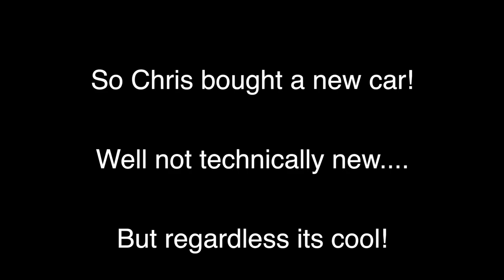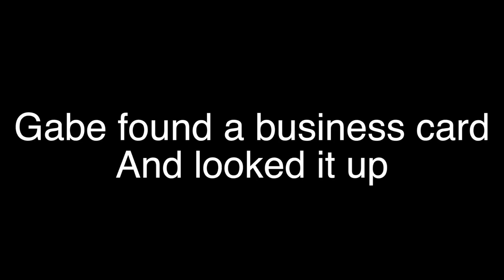HE GOT REJECTED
My Girlfriend-

MyFriends:

Ryan

Alejandro

Gabe

Chris